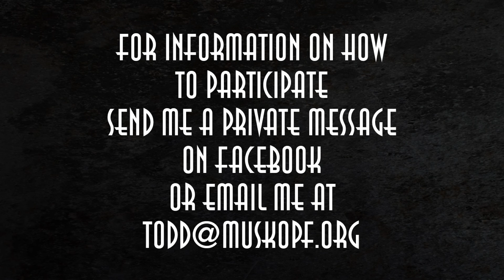The Classic Beauty Project: Lily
Wanted: Confident women aged 21-55 available weekdays to participate in The Classic Beauty Project based on the glamour photography of Old Hollywood.